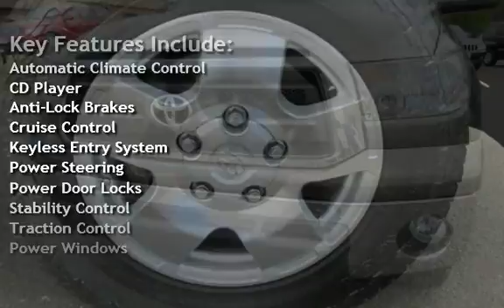2010 Toyota Tundra Grade for sale in Glassboro, NJ